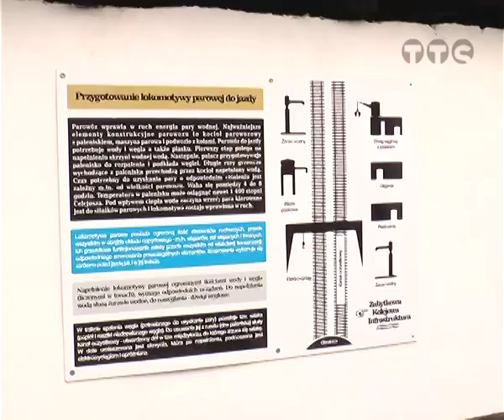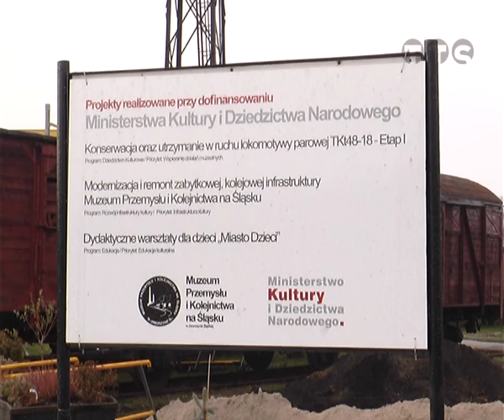Nowe oblicze Muzeum Kolejnictwa w jaworzynie Śląskiej